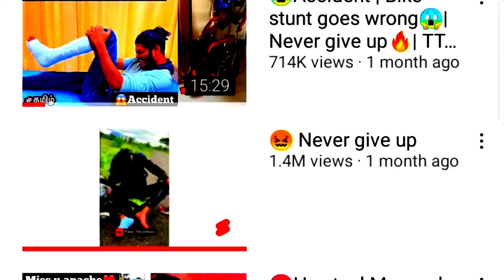TWIN THROTTLERS 1M